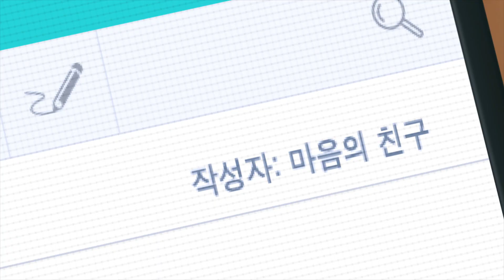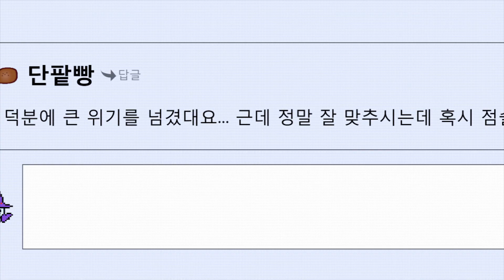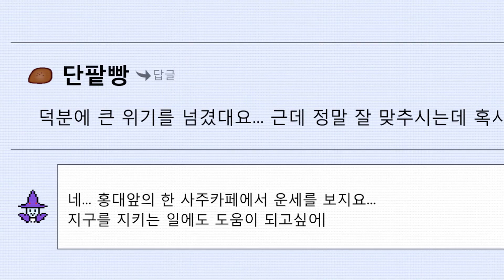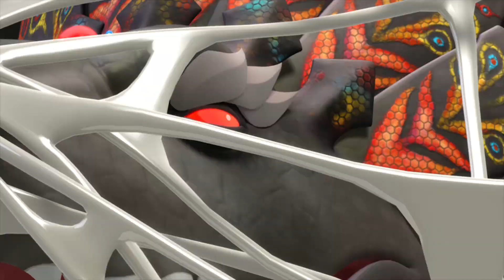바이클론즈 따라잡기 part.4 메가비스트 클론 2화 [BIKLONZ Special]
인피니티의 활약으로 다시 한 번 지구를 지키는 바이클론즈!
지구정복을 노리는 악당들은 여전히 지구 정복을 노리는데요,
바이클론즈 따라잡기 메가비스트의 클론! 기대해주세요!

* 바이클론즈 4기 애니메이션 전체보기

* 바이클론즈 3기 애니메이션 전체보기

TOBOTYOUNGTOYS의 영상을 재밌게 보셨다면~
▶앞으로도 또봇,애슬론,바이클론즈 많이 사랑해주세요!